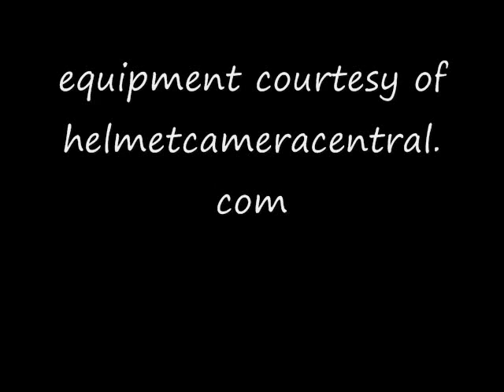Vocational Training in Joshua Tree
A short video of Jeff Longdong climbing a highly starred Joshua Tree California crack/rock climb: "The Overseer" .  Filmed with a Pov.1 helmet camera courtesy of helmetcameracentral.com